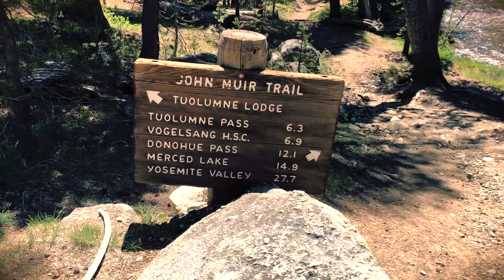John Muir Trail 2018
A video from my thru-hike of the John Muir Trail.